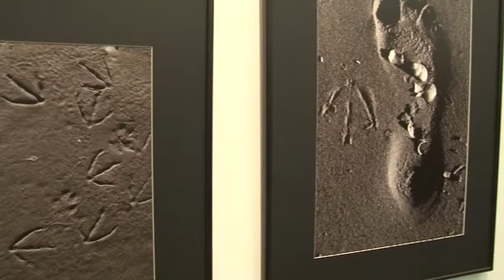Alexandra Manea és Biszák László kiállítása - Bonyhád 20181214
Idő, tér és kép hogyan jutnak közös nevezőre? Hogyan találkozik ez a három dimenzió a művészet ölén? Alexandra Manea és Biszák László kiállítása megadhatja nekünk a választ.